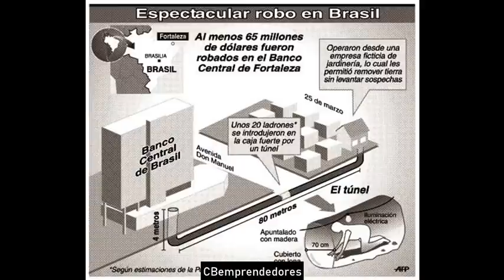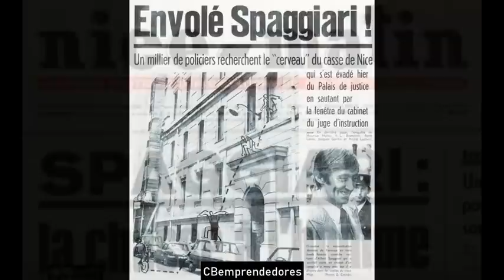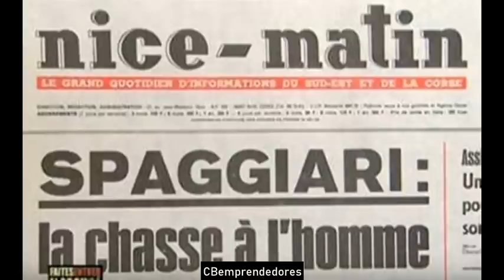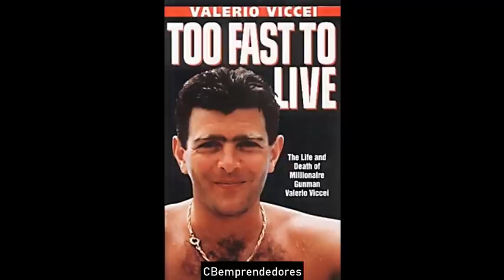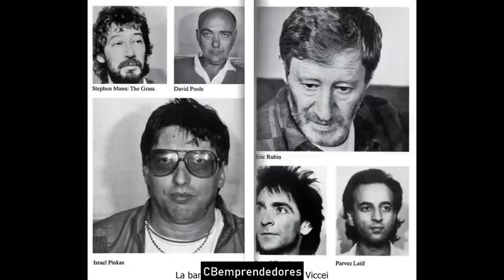🔴 Crónica negra: Los robos y botines más grandes de la historia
En este video se comentan los Robos y atracos mas famosos.
➤Atraco en Dar al Salam en Bagdad Irak en 2007
➤Atraco al Banco central de Fortaleza en Brasil
➤Albert Spaggiari «robo del siglo» Société Générale
El robo del al Banco Británico de Oriente Medio situado en Beirut (Líbano) en 1976.
➤El robo del depósito de seguridad de Knightsbridge tuvo lugar el 12 de julio de 1987 en Cheval Place, Knightsbridge, Inglaterra por La banda de Valerio Viccei